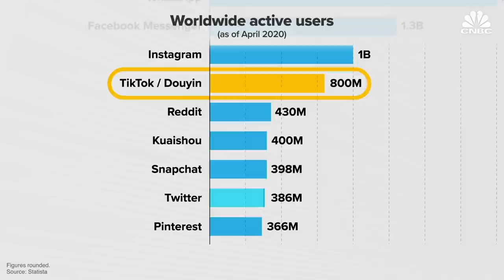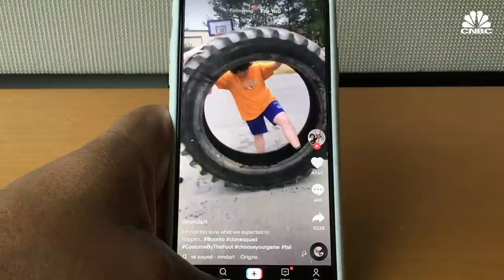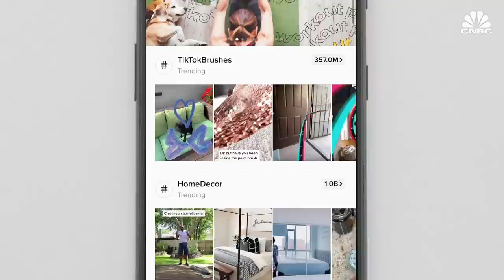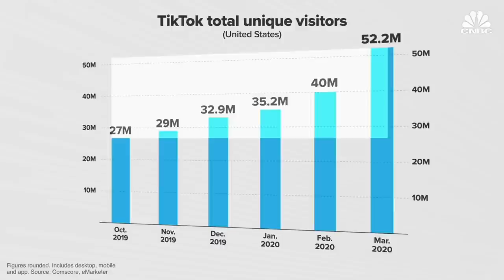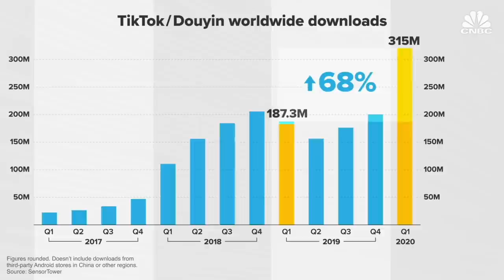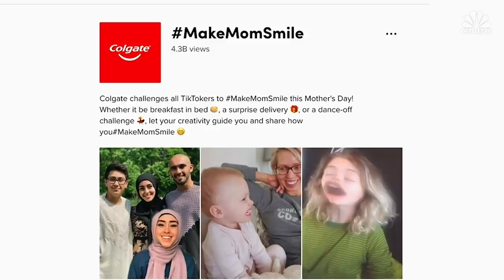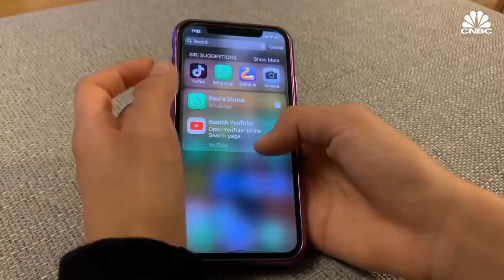The Rise Of TikTok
TikTok is the most downloaded app of 2020, as quarantines have spurred more and more users to hop onboard and learn about the latest dance trends and memes. But the app also faces a slew of regulatory hurdles, privacy concerns, and allegations of censorship, issues experts say will be new CEO Kevin Mayer’s top priority.